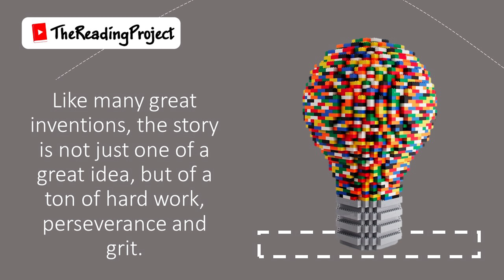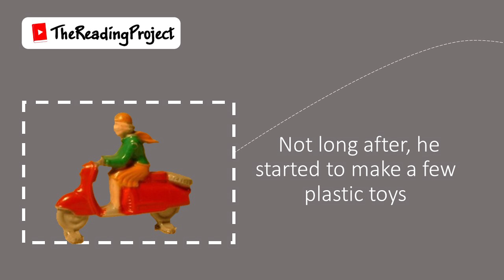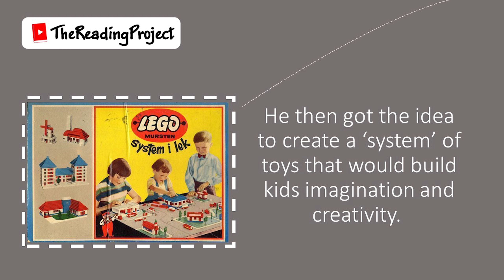The story of Ole Kirk Kristiansen (the lego story)- by Yonatan Dekel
Family project that encourage children to read books,  by read aloud  children's’ books! TheReadingProject channel started from the assumption that every kid should read at least every 20 minutes a day.